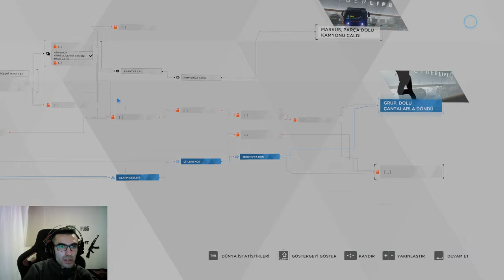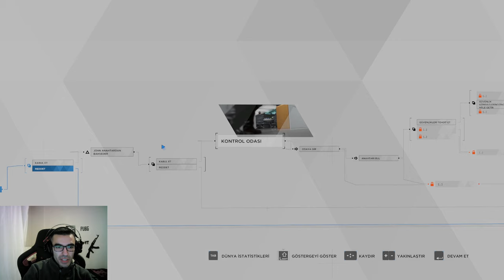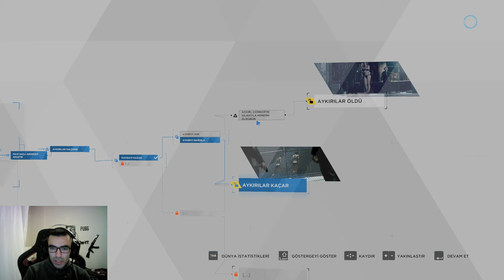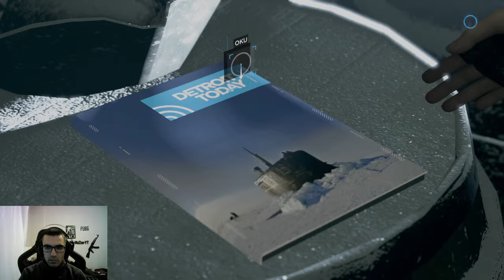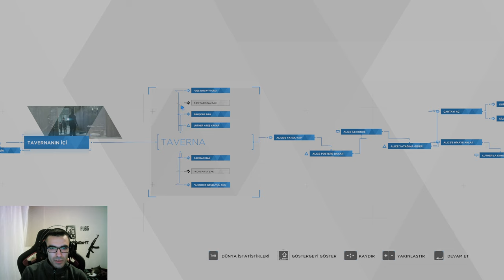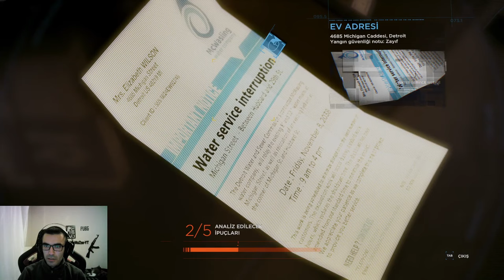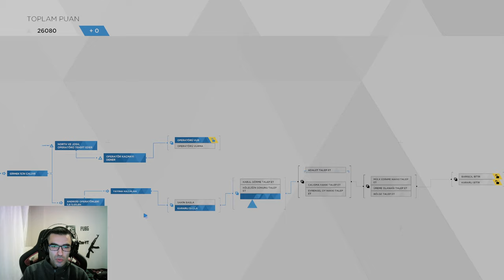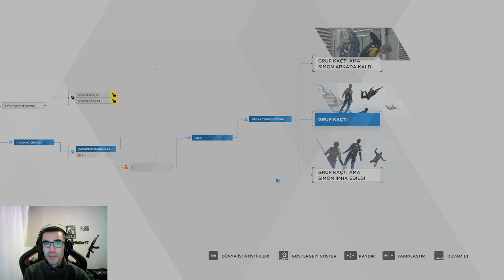Detroit insan oldu!! Polis bana silah çekti🥺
Merhabalar arkadaşlar bu bölüm biraz uzun ve cidden aksiyon dolu geçiyor fakat video çok fazla konuşmadan sadece olayların akışına bıraktım sizi:)
Detroit:become humanın tadını çıkarmanız dileğiyle iyi seyirler :)